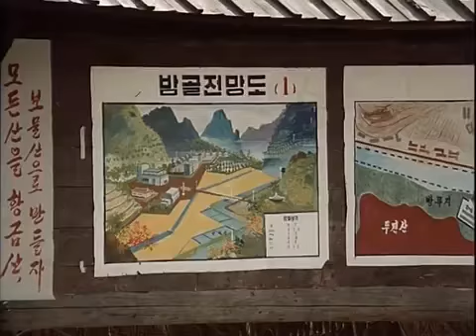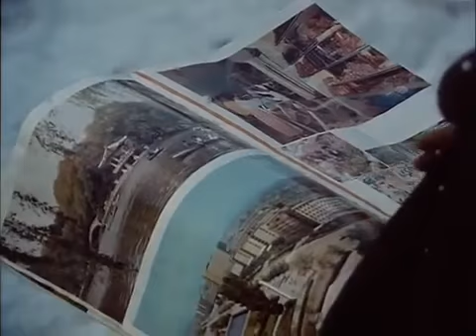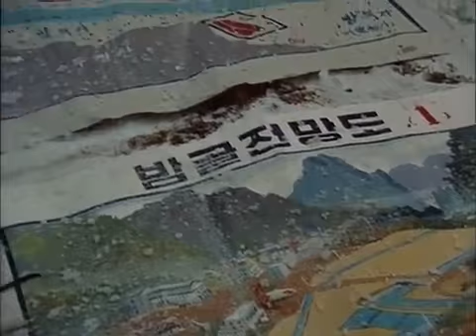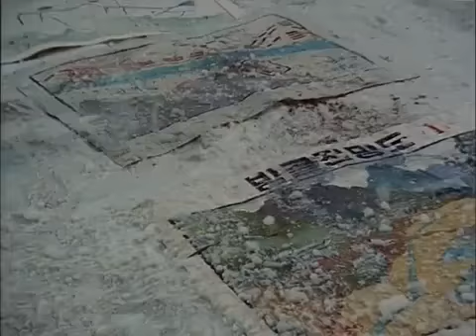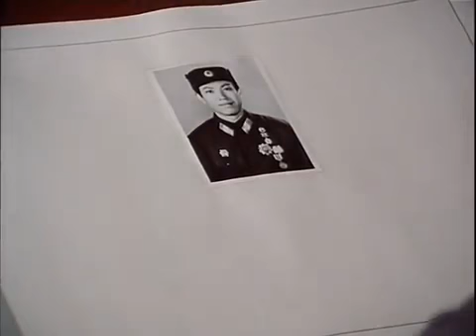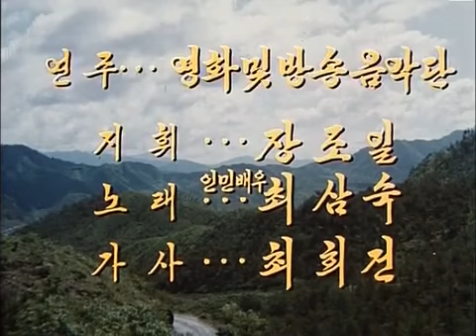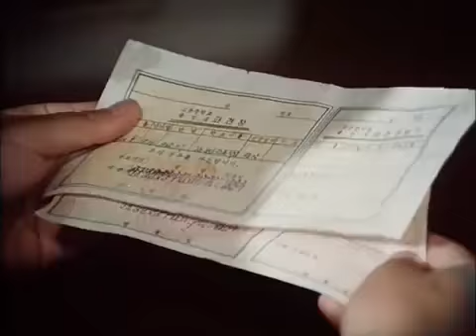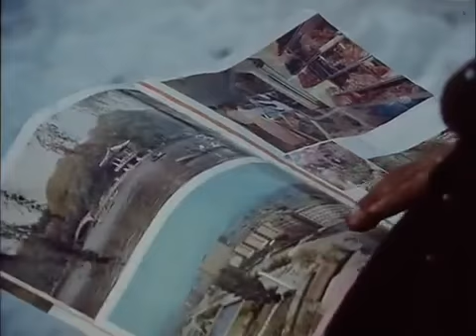Romantic Korean Movie 2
Full movies Romantic Korean Movie 2016 Full movies Romantic Korean Movie 2016 Welcome to my video channel! Internet video channels in general.

Heartbreaking romantic movies - Sad romantic movies One of Korea's top actresses has her son kidnapped. She struggles to carry out a mission on a live reality .

Best Romantic Comedy movies, This Genre is a Popular among Korean movies, The Best romantic Comedy Dramas . Top 10 Best comedy and Romance .

Romantic Korean movie - Jenny and Juno - Full movie English with subtitles HD The film centers on the title characters of Jenny and Juno, two fifteen year old .